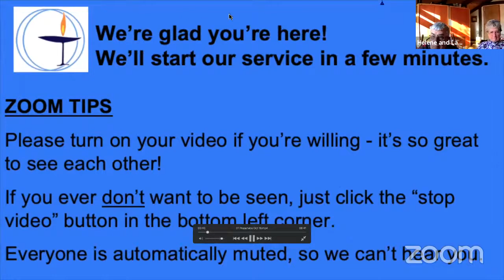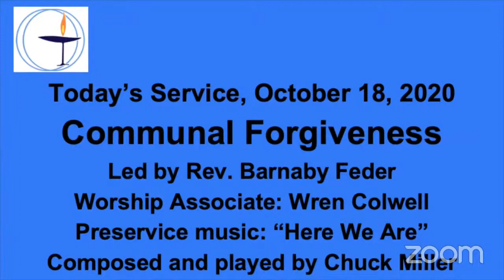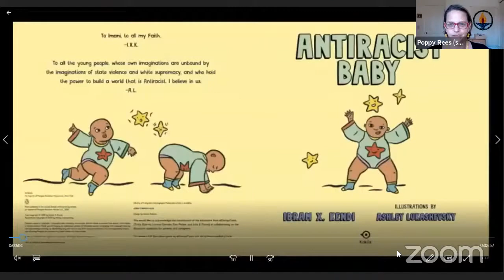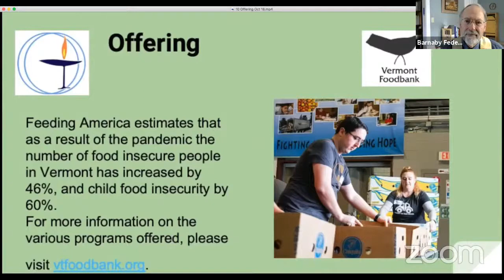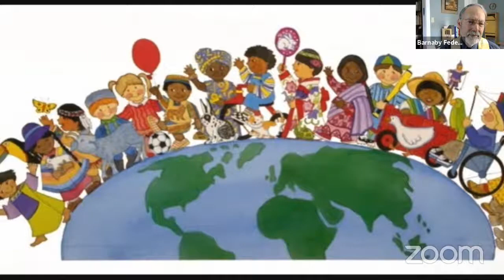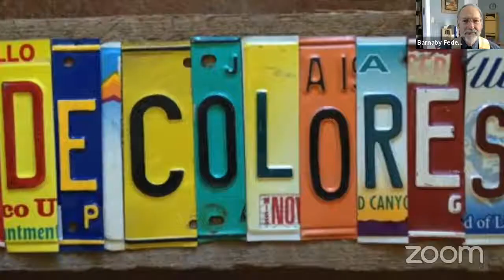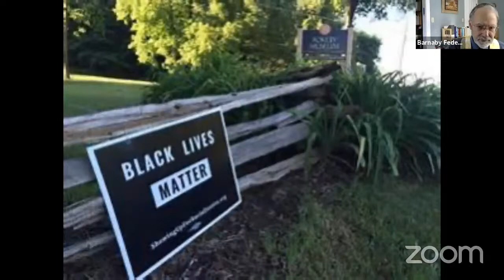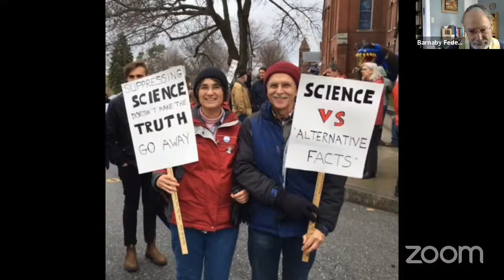Sunday Service - Oct. 18, 2020 - CVUUS, Middlebury VT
Champlain Valley Unitarian Universalist Association meets for worship every Sunday at 10:00 am Eastern Time.  Virtual coffee hour follows on Zoom.